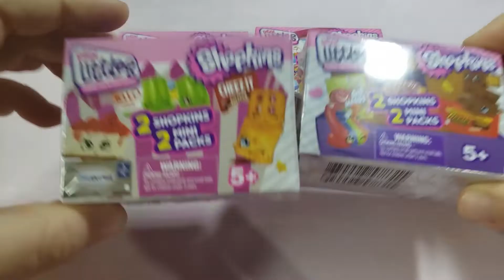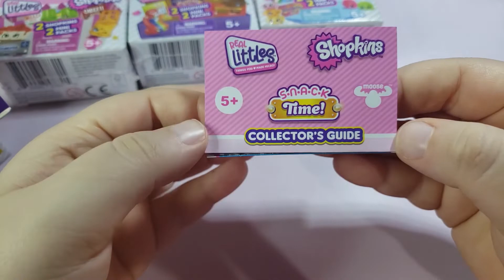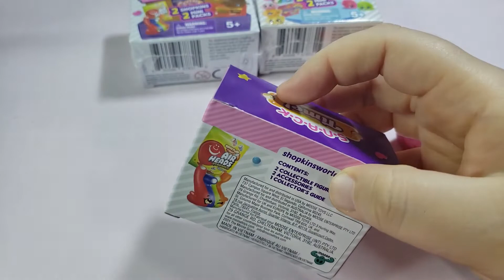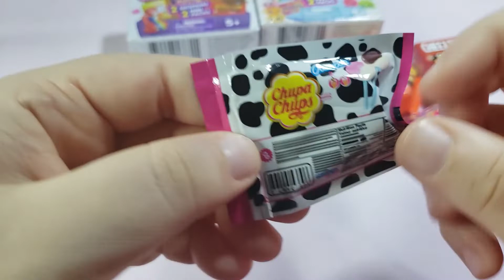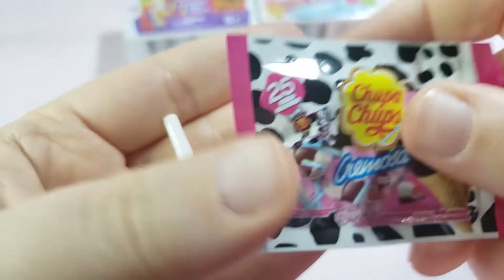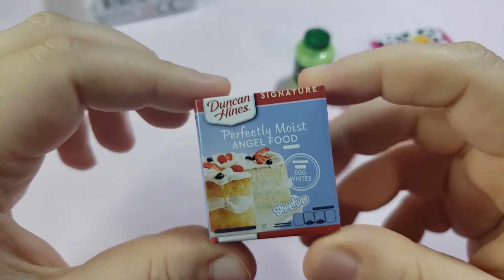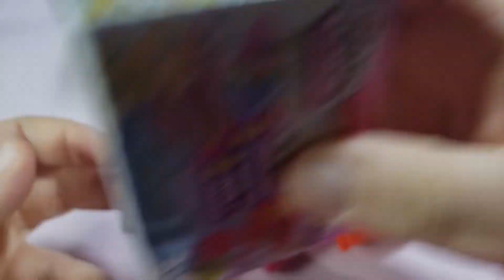Unboxing Real Littles SHOPKINS, Snack Time! Slow and Quiet Unboxing, No Talking, Unboxing ASMR.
When looking for Mini Brands, I found some of these cute Shopkins boxes! I liked that they were inexpensive and came with cute miniatures. I picked up 4 of them, let's see what we get!

00:00  Starting the Unboxing
01:04 Collector's Guide
01:57 Unboxing Continues

Welcome to The Fable Market! I'm an artist with over 12 years of experience with polymer clay, and a lifetime worth of arts and crafts experience! I love all sorts of projects, and I made this channel to showcase tutorials, fun upcycles, unboxing of things that interest me, and all sorts of art and trinket related content.

I run an Etsy shop as well! I sell all sorts of fun things. :D